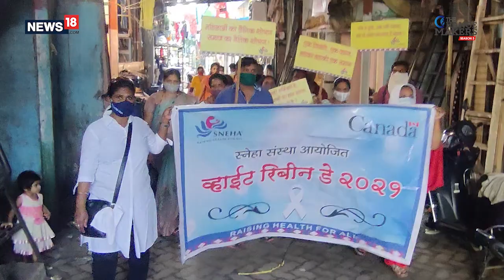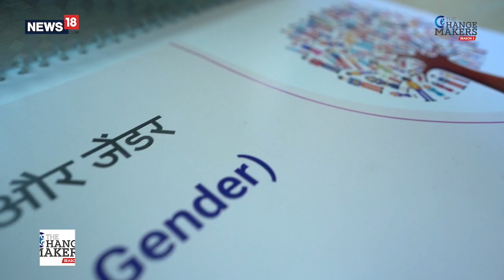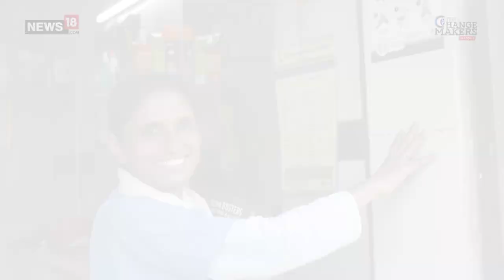SNEHA NGO Film I Raising Health For All I Mumbai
The Society for Nutrition, Education and Health Action – SNEHA, founded in 1999 by Dr. Armida Fernandez along with a group of renowned doctors and social workers, is dedicated to addressing health, nutrition and safety challenges among mothers and children through a continuum of care approach. As a changemaker, SNEHA focuses on strengthening community’s capacity to access public health services while working with public health systems to provide quality services by changing knowledge, attitudes and behaviours. Through the organization, women and children in marginalized slum communities are offered preventive and promotional health services so that they can stay healthy and safe.
Watch the video to understand how SNEHA empowers women, their families, and slum communities to bridge the health equity gap and Raising Health For All.